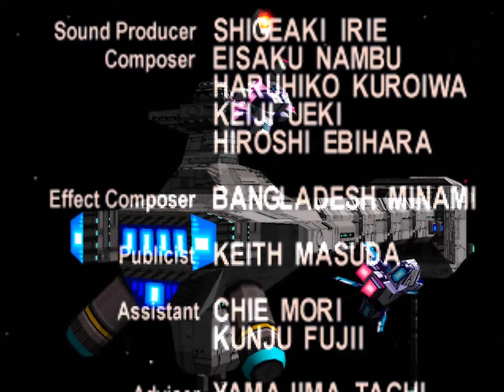알타입 델타 RX 7th contact 生命(생명)